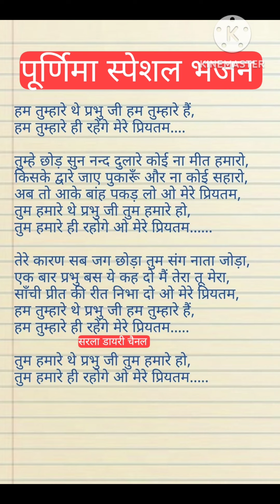lyrics पूर्णिमा भजन 🌹 हम तुम्हारे थे प्रभु जी हम तुम्हारे हैं। हम तुम्हारे ही रहेंगे ओ मेरे प्रियतम